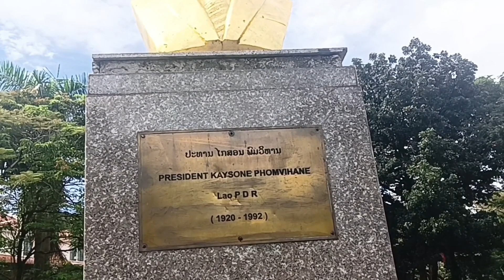HALA,, Kakaibang pasyalan sa manila. mga dayuhan rebolto Ang Makita.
REXTV ADVENTURE